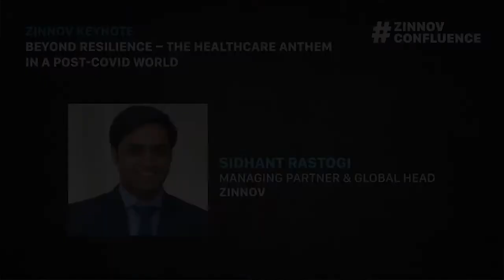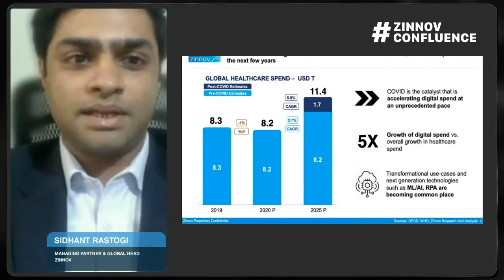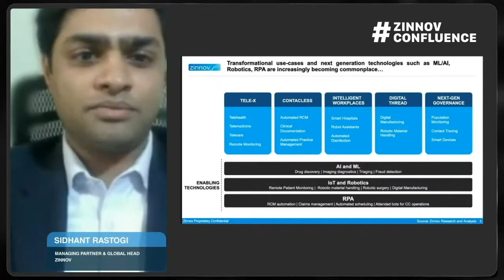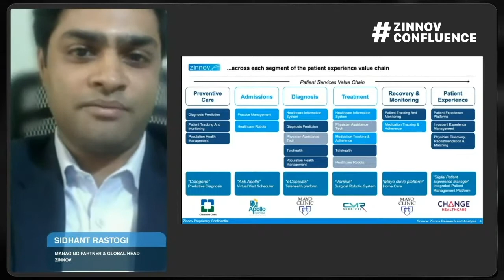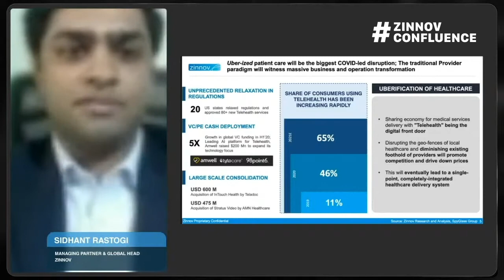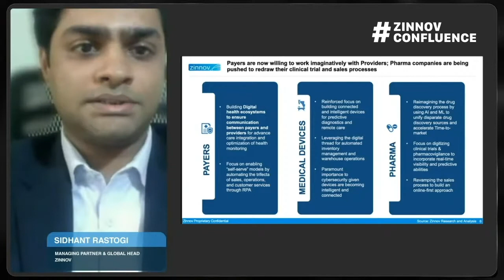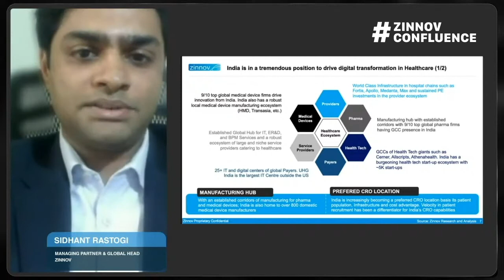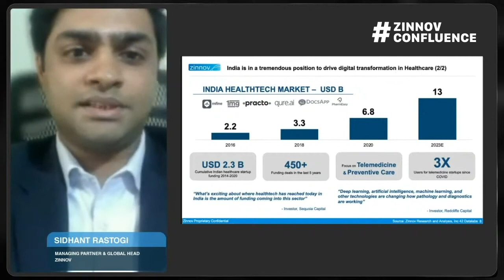Beyond Resilience - The Healthcare Anthem in a Post-COVID World | Zinnov Confluence 2020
Despite the coronavirus pandemic stretching the capabilities of healthcare providers globally, thought is already being given to what healthcare will look like after the current situation abates. With many establishments caught short by shortages of equipment including ventilators and personal protective equipment, attention will undoubtedly fall on being better prepared for the next pandemic.

The practices and procedures are consequently being re-examined, with fundamental shifts likely across the three key areas:

- Controlling intensive care virtually
- New paradigms for infrastructure and investment
- Emergence of new growth opportunities and diversification

The first encompasses such activities as improving the flexibility of hospitals by constructing them to integrate infection controlling and intensive care systems. A ramping up of virtual care is also on the cards, meaning access to healthcare through digital or remote methods when possible, such as chatbots and contact with doctors via phones.

None of the countries, whether developed or developing or poor, have an infrastructure robust enough to cater to a large segment of the population simultaneously. There should be an increase in the amount of investments by the government for strengthening the healthcare industry with respect to private-public partnerships, leveraging technology to ease the burden on traditional healthcare infrastructure, and a stronger pharma supply chain.

Finally, despite, or perhaps because of, its destructiveness, the virus does open doors to new areas such as telemedicine, remote screening and even new collaborations between private and public healthcare.

In this keynote talk, Sidhant Rastogi, Managing Partner, Zinnov talks about how healthcare organizations need to relook at the entire value chain to strengthen it, so it can go beyond resilience and become antifragile.